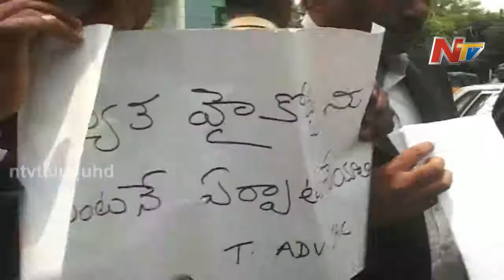T Lawyers Demanded for Special High Court for Telangana